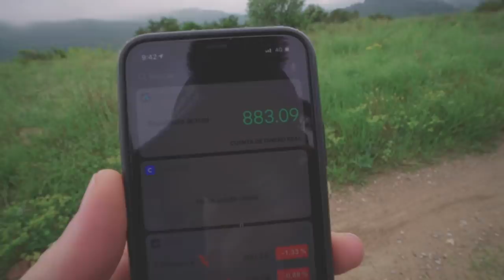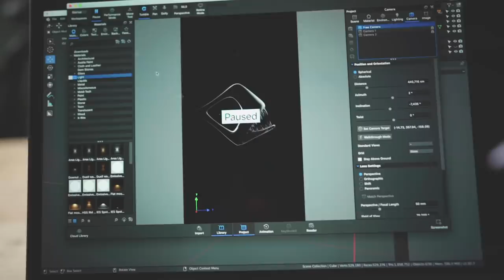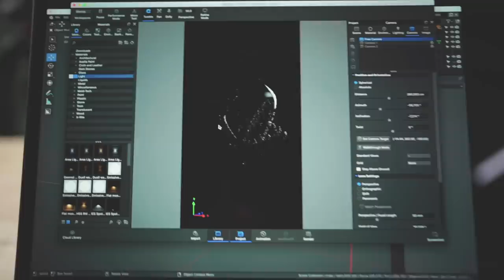CASI LA PIERDO POR UN JABALI | VLOG 080 ʬ BARCELONA